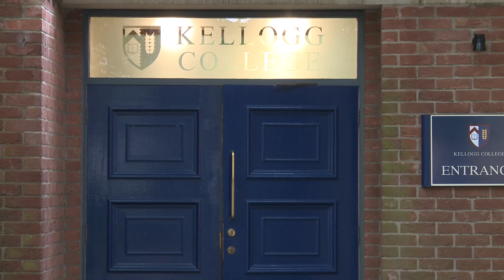Educating with Oxford: MSc in Sustainable Development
Listen to the students to find out more about our joint programme with the University of Oxford in Sustainable Development.